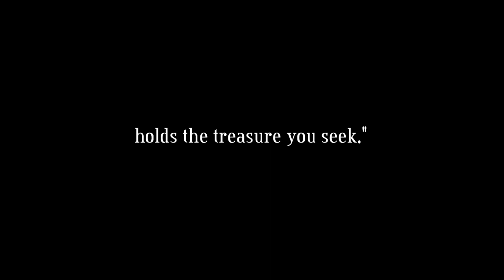Storage Locker - | Official Trailer | 2023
--Tuesday, August 22, 2023  VOD / Digital
🎬 Official movie trailer for Storage Locker in 1080p FULL HD Quality

--Who's Involved : Hannah Hufford, Allen Danziger, Skeeta Jenkins, Ray Spivey, Jeannie Carter-Cruz, Mike Gassaway, Bobbie Grace

--Comic book collector Packer Stanley falls for two beautiful sisters Apollonia and Diana Leto, who run a massive underground storage facility. Wannabe-witch Apollonia has resurrected her dead father in a demonic boy and uses him to eliminate certain members of their secret society of rarities collectors. Packer seeks the Holy Grail of comics, the first appearance of “The Spyder” and is lured into the storage locker maze. There he faces off with the mutating demon to win his grand prize.

--Çizgi roman koleksiyoncusu Packer Stanley, devasa bir yeraltı depolama tesisi işleten iki güzel kız kardeş Apollonia ve Diana Leto'ya aşık olur. Cadı özentisi Apollonia, ölü babasını şeytani bir çocuk olarak diriltmiştir ve onu, nadir bulunan koleksiyonculardan oluşan gizli topluluklarının belirli üyelerini ortadan kaldırmak için kullanır. Packer, "The Spyder"ın ilk ortaya çıkışı olan çizgi romanın Kutsal Kâsesini arar ve kendisini depo dolabı labirentine çeker. Orada, büyük ödülünü kazanmak için mutasyona uğrayan iblisle karşı karşıya gelir.